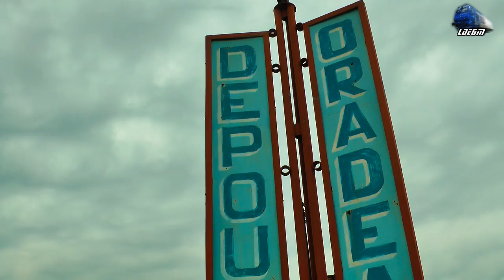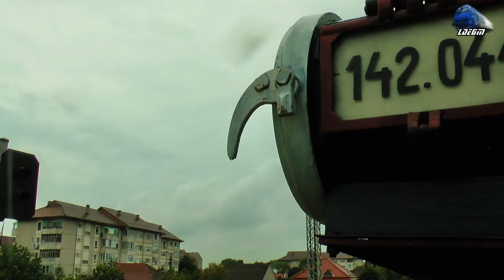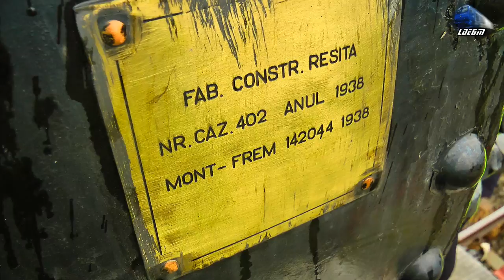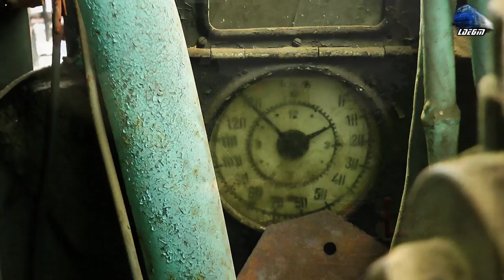Aburoasa 142.044 & Neagra 230.142 Steam Locomotive/Dampflok in Oradea [Rain Edition]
1:Manevra/Shunting LDH 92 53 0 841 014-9 - Locomotiva cu Abur/Steam Locomotive/Dampflok 142.044 & 230.142

[Rain Edition]

© Train97